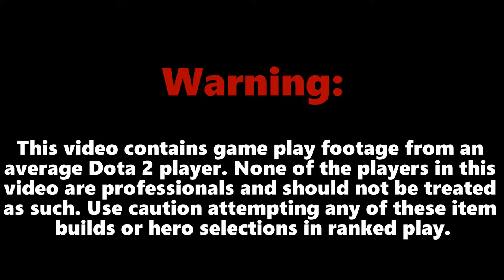Trypps Plays - Gyrocopter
Gyrocopter is an amazing flash farmer, giving him the ability to farm the items he needs to carry the game.

My Twitch - /Jtolife  (Trying to get the name switched if possible.)